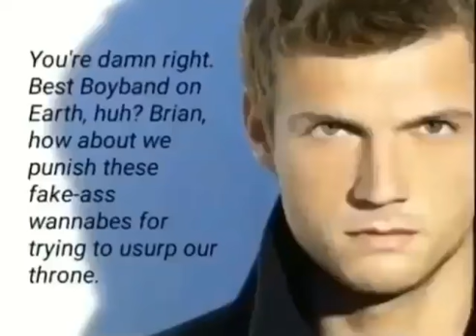BTS is cancelled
im pretty sure it's BTS's seventh anniversary today so that's fun